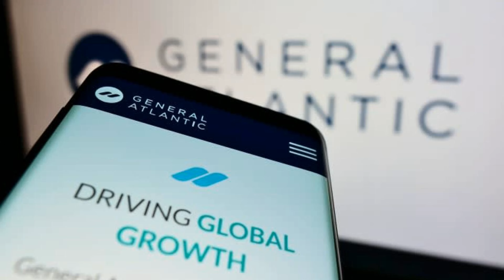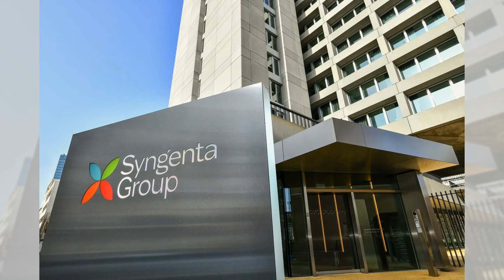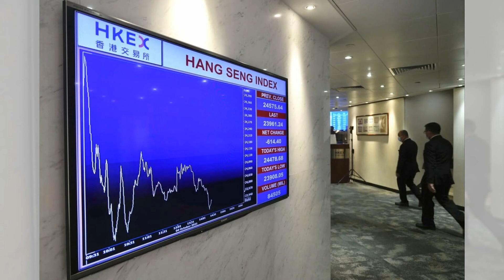蘋果在中國 AI 市場的缺失：西方模型被禁；本地巨头的挑战：华为与三星的齐头并进：深刻中国20240620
大家好！歡迎來到我們的六度探索節目。今天，我們要揭示蘋果公司在人工智慧領域面臨的重大挑戰，特別是在中國市場上的困境。儘管中國是全球第二大iPhone市場，蘋果卻未能在這裡順利推動其AI工具。由於OpenAI的ChatGPT等西方AI模型在中國不可用，蘋果被迫尋找當地合作夥伴來填補這一空白。然而，蘋果在這方面的進展緩慢，甚至落後於本地競爭對手如華為和小米。蘋果已經與百度、阿里巴巴等企業進行了談判，但尚未達成任何具體合作。這一局勢讓蘋果面臨著來自本土品牌的激烈競爭壓力，其市場份額也有所下降。未來，蘋果能否在這個競爭激烈的市場中站穩腳跟，仍然是一個巨大的問號。請大家繼續收看詳細內容。